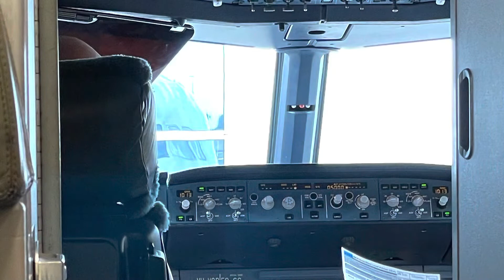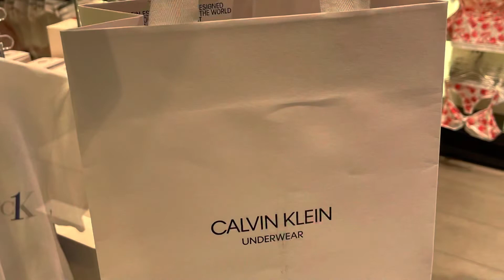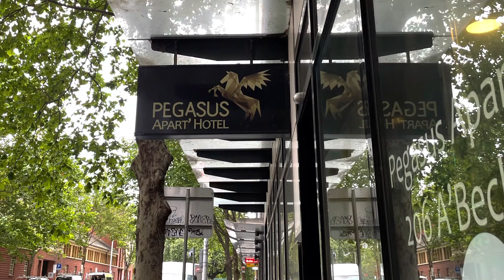Jackwabbit’s 🐰☥ off Record Business Trip from Syd 🦘to Melb South ⬇️ of the Border